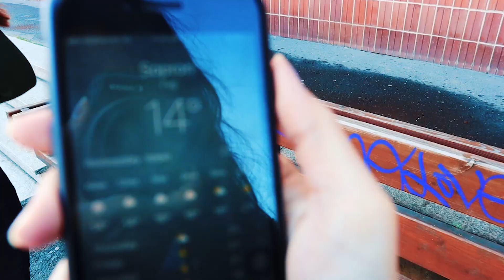Sopron Trip 2019 ໄປທ່ຽວໂຊໂພຣນກັນນນ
ບັງເອີນໄປເຫັນຄລິບເກົ່າເລີຍທຳທ່າເອົາມາລົງປະໄວ້ ແຮ່~